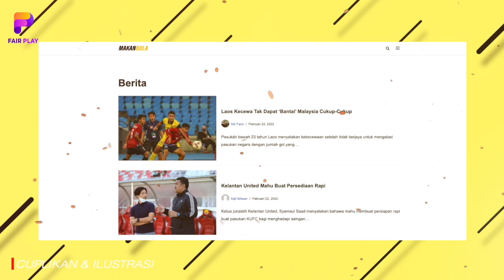ALHAMDULILLAH ! Akhirnya Shin Tae Yong temukan pemain yang dicari selama ini.Pattynama pelapis Arhan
BERITA BOLA TERBARU DAN JUGA HASIL PERTANDINGAN TADI MALAM DARI FAR PLAY SPACE - Berita Bola : ALHAMDULILLAH ! Akhirnya Shin Tae Yong temukan pemain yang dicari selama ini.Pattynama pelapis Arhan